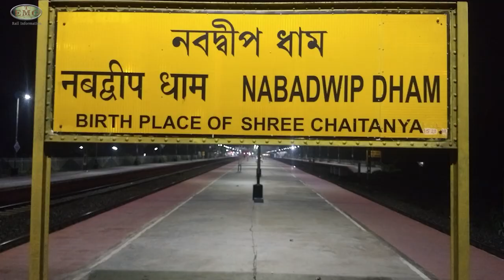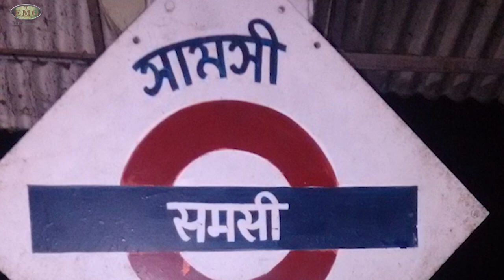রাধিকাপুর এক্সপ্রেস | RADHIKAPUR EXPRESS | 13145/Kolkata - Radhikapur Express